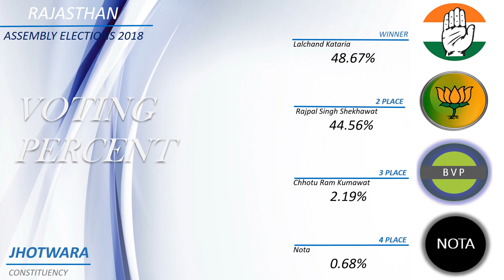JHOTWARA Assembly Constituency